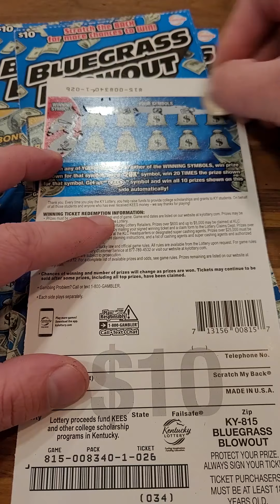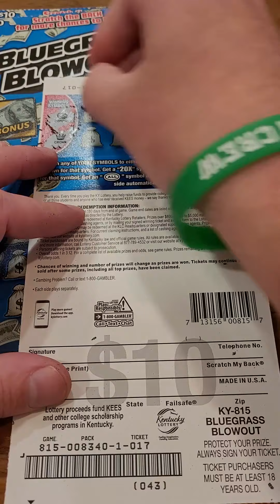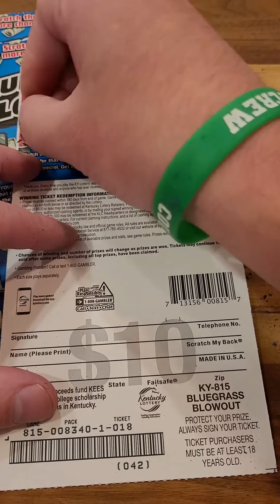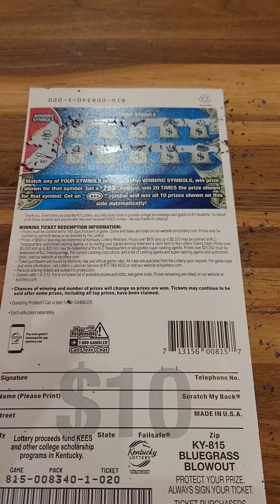Winning Scratch Off Lottery Ticket Bluegrass Blowout from Kentucky!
Fan Mail 👇👇

Justin Couch
Ludlow, KY
41016